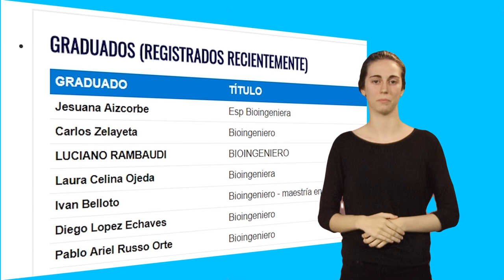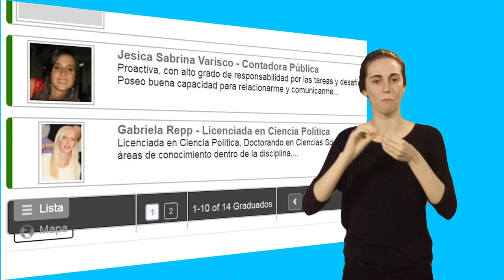Mapa de Graduados UNER - Tutorial LSA (Intérprete: Natalia Ventosinos)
EL MAPA DE GRADUADOS
Intérprete LSA: Natalia Ventosinos

Desde el Área de Graduados de la Secretaría Académica de la Universidad Nacional de Entre Ríos, decidimos impulsar la creación de una herramienta de georeferenciación que permita visibilizar la inserción laboral de nuestros graduados. A lo largo de su historia, la UNER posee mas de 19.000 graduados que se desempeñan profesionalmente en las distintas zonas del país y del mundo, aportando al desarrollo económico, social y académico.

Creemos que la confección de un Mapa de Graduados de la Universidad, donde se especifique la zona y el área o rama donde se encuentra ejerciendo, puede fomentar la generación de vínculos profesionales entre los egresados, propiciando la creación de iniciativas conjuntas; a la vez, también puede ser un insumo para la búsqueda de las empresas que necesiten contratar personal.

Esperamos con esta iniciativa seguir acompañando y apoyando el crecimiento de nuestros graduados, fortaleciendo su identidad y sentido de pertenencia con la UNER.